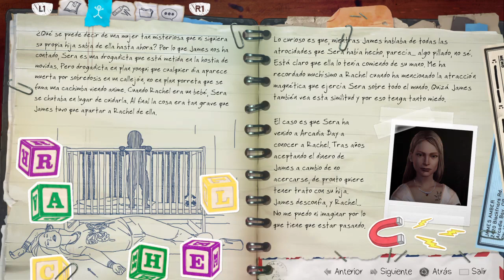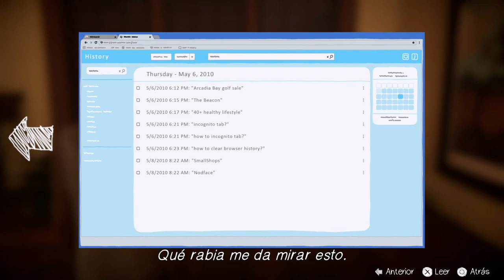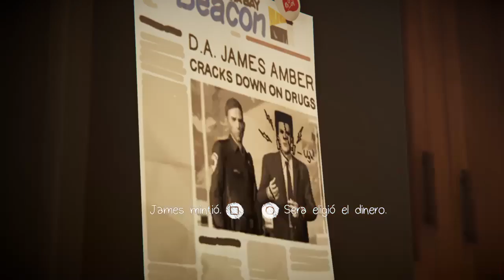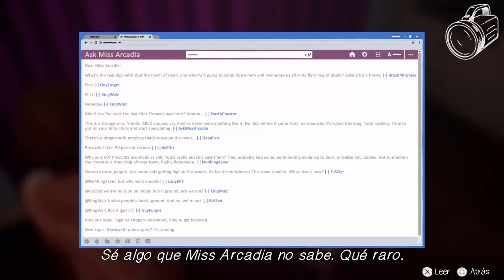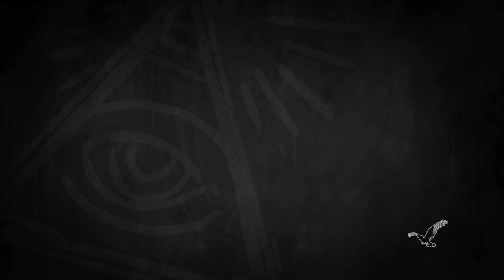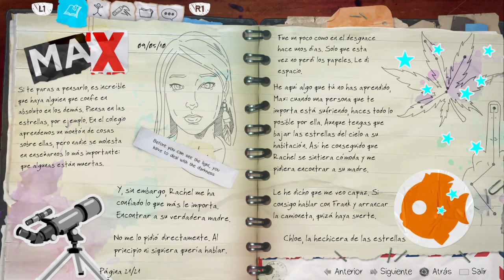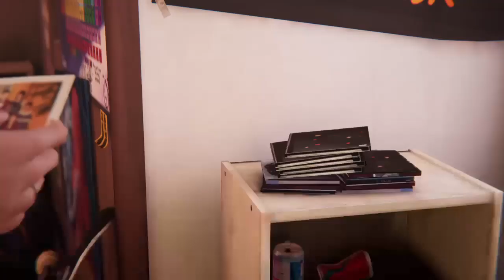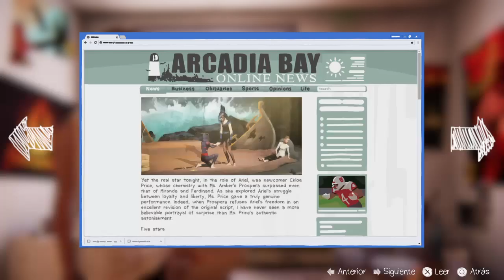Life Is Strange: Before the Storm - PS4